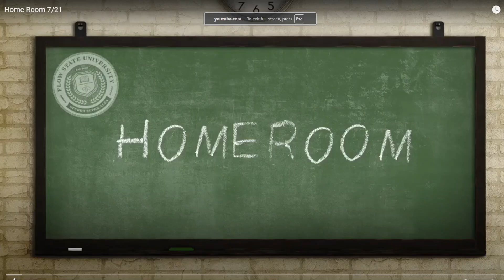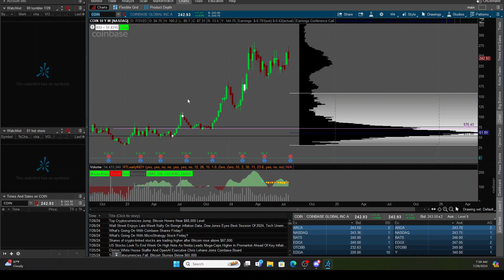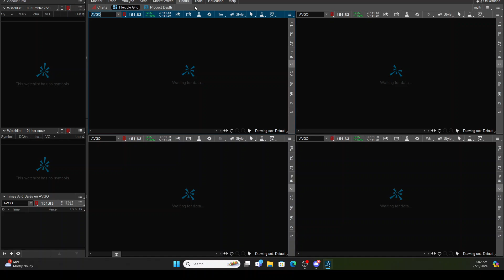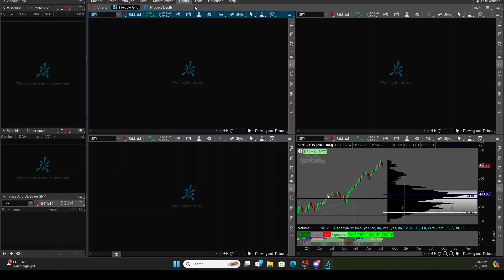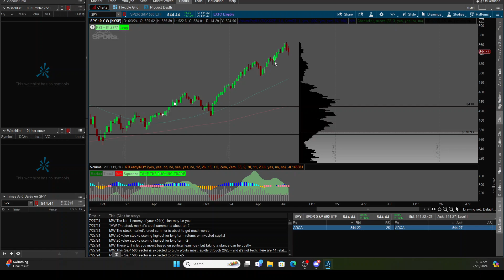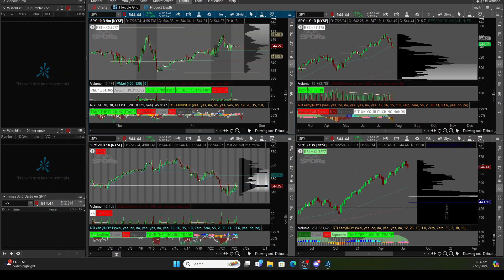Home Room 7/28